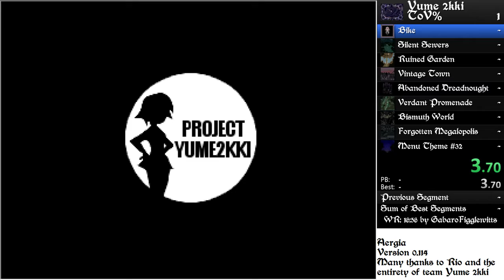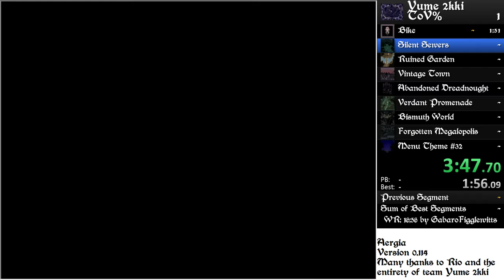My first full TOV% run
17:34, not bad for my first time. I spent like 8 hours researching the route and practicing, what you see in this video is my first attempt at the full thing. Thank you GabaroFigglewitts for the route, thank you Studyman99 for discovering the out of bounds glitch, and big apologies to Río for bolting through your beautiful maps with zero care and zero collision.